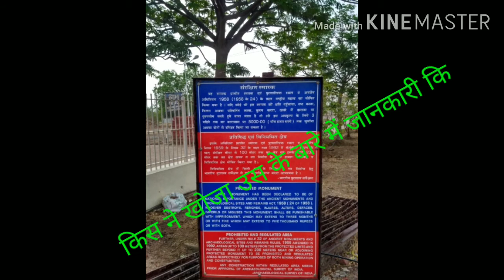Lothal museum in gujarat visit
Please ye video see